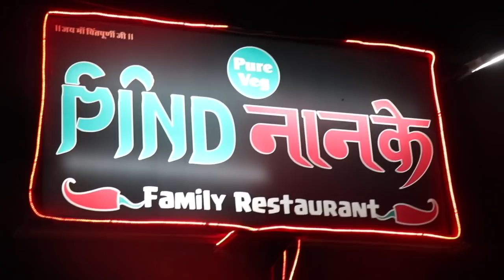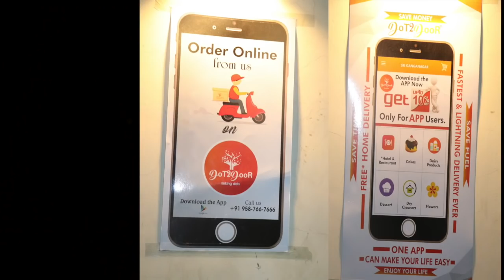नानी के घर का खाना कर रहे है मिस तो देखे ये वीडियो-इतना स्वादिष्ट खाना एक बार खाओगे तो बार बार जाओगे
hey guys, before someday I visited my hometown, and to celebrate an anniversary of my parents we went to a family
 restaurant named - pind nanke.

It is a nice family restaurant deliver traditional punjabi food, interior based on a village look.
Nani ki churi and Gud ki meethi roti are there speciality.

Must thy these both whenever you get a chance to visit that place.

Location - Doctor Colony, Naiya Wali,
Near Orbit Resort
Sri Ganganagar, Rajasthan 335001

Also you can order food online too by downloading the app - Door 2 Door